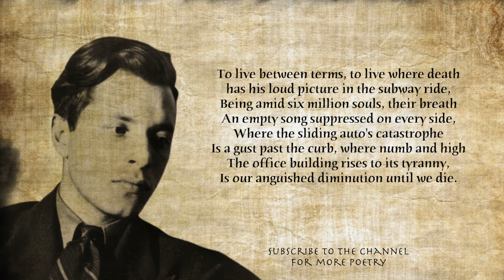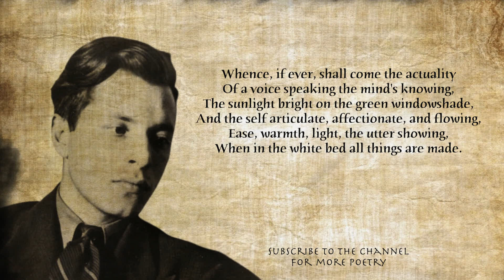Sonnet: O City, City by Delmore Schwartz - read by poet Arthur L Wood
Sonnet: O City, City by Delmore Schwartz

To live between terms, to live where death
has his loud picture in the subway ride,
Being amid six million souls, their breath
An empty song suppressed on every side,
Where the sliding auto's catastrophe
Is a gust past the curb, where numb and high
The office building rises to its tyranny,
Is our anguished diminution until we die.

Whence, if ever, shall come the actuality
Of a voice speaking the mind's knowing,
The sunlight bright on the green windowshade,
And the self articulate, affectionate, and flowing,
Ease, warmth, light, the utter showing,
When in the white bed all things are made.